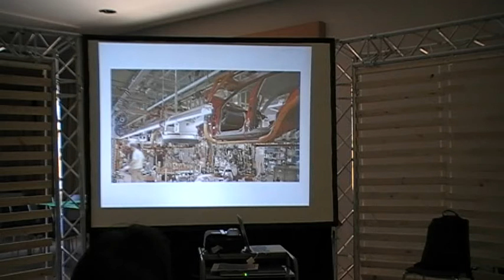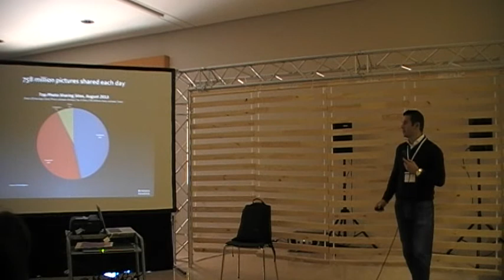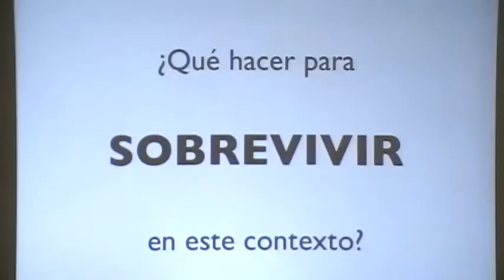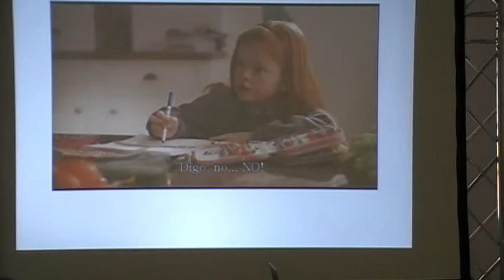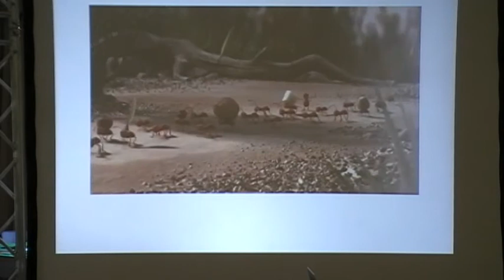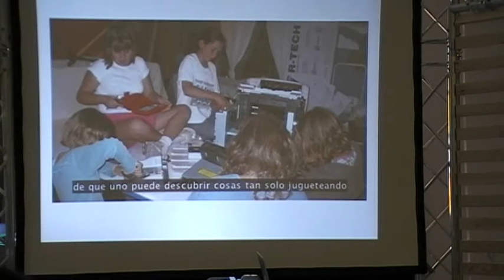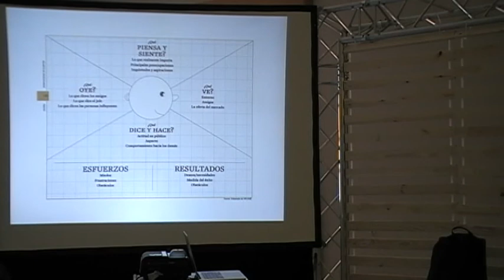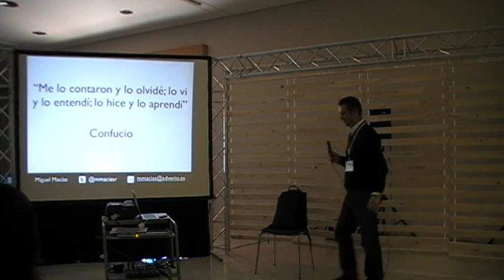¿Por qué el plan de empresa ha muerto? Miguel Macias @mmaciasr